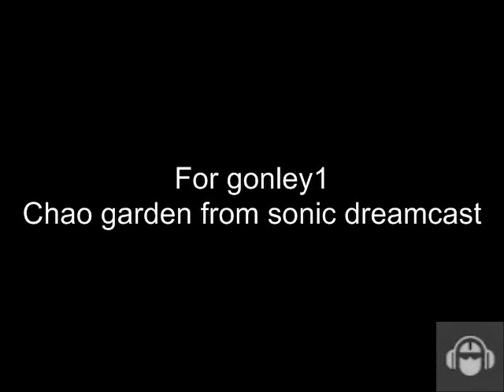8 bit request Chao garden For gonley1